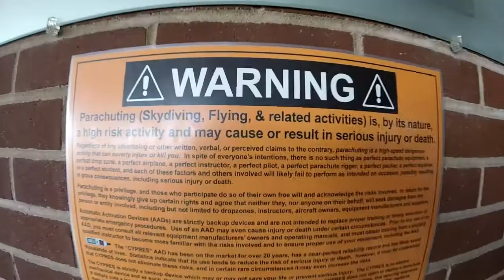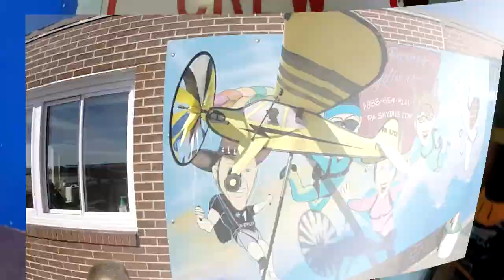Samantha Mies's Tandem skydive in Northeast PA!